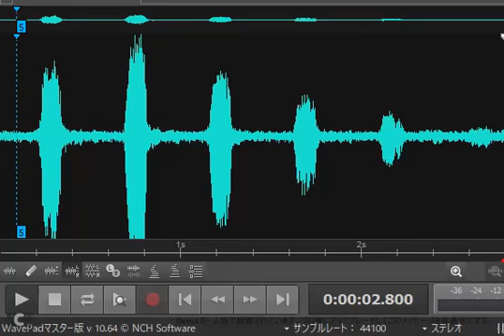オオコノハズクの犬鳴き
オオコノハズクの鳴き声です。
犬鳴きと呼ばれる鳴き声で、犬がワンワンと鳴く鳴き声に似ている事から、犬鳴きと呼ばれています。
春先この鳴き声で鳴く時には、近くに繁殖相手がいます。
秋この鳴き声で鳴く時には、近くに雛鳥がいます。
野生個体の鳴き声を録音しました。

録音　2022/03/20